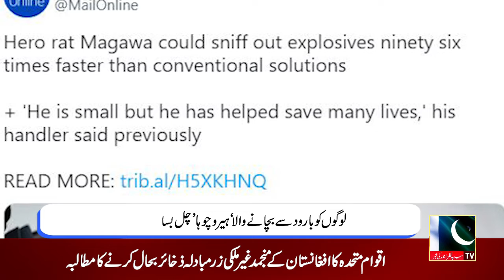Interesting News | 14 January 2022 | A1 TV